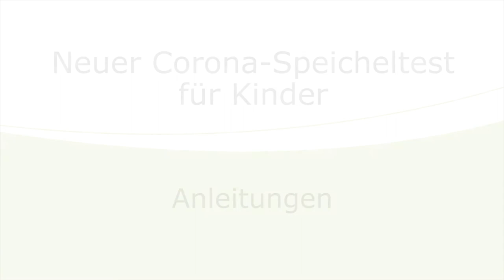Corona Speicheltest für Kinder (Anleitungen)